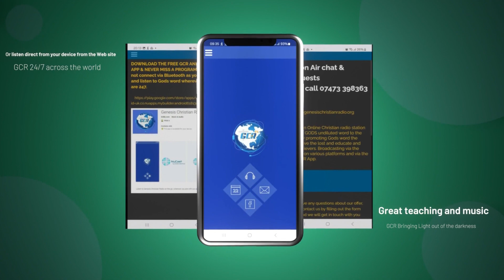George Owens in Conversation with Barry Barnett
Barry Barnet One Heart Israel
Your looking at a Miracle performed and written by New Desire